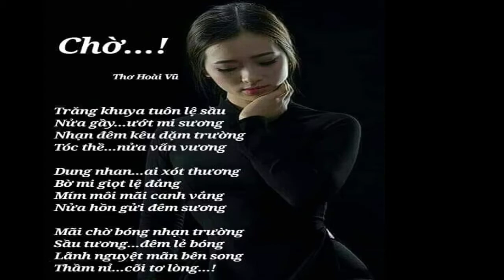[FULL HD]HOÀI VŨ PHÚ YÊN CHỜ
TÁC PHẨM:CHỜ
THƠ:NGUYỄN HOÀI VŨ